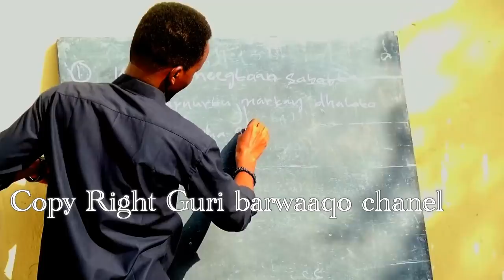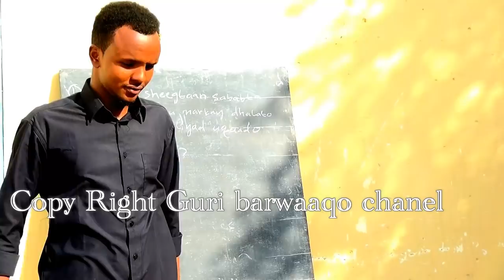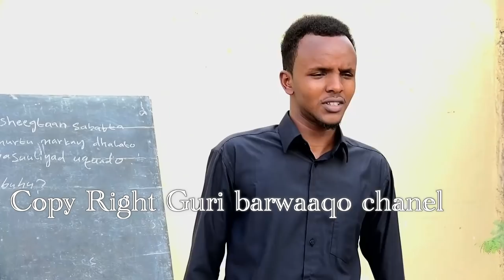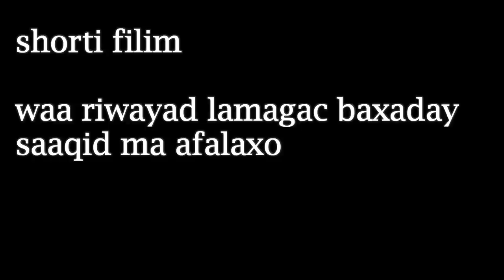shorti filims guri barwaaqo qosolka adunka 2018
shorti filims kala soco guri barwaaqo chanel